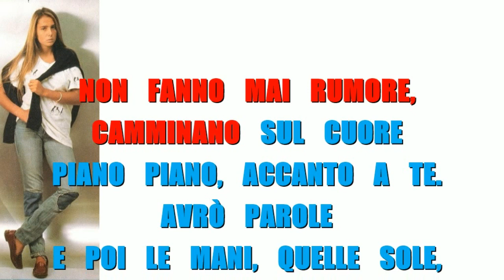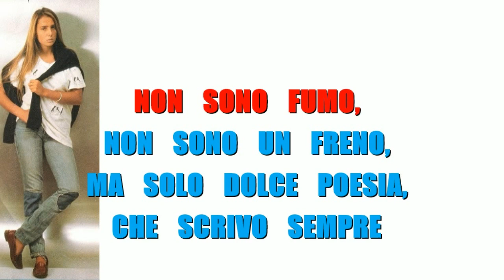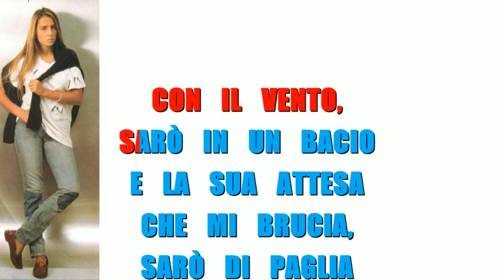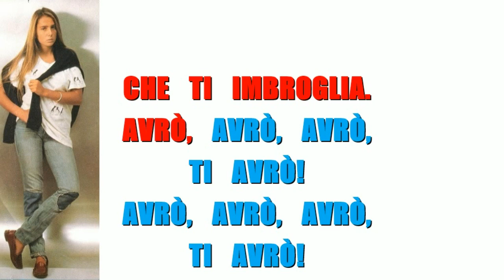GIORGIA FIORIO - AVRO' KARAOKE FAIR USE Sanremo 1983